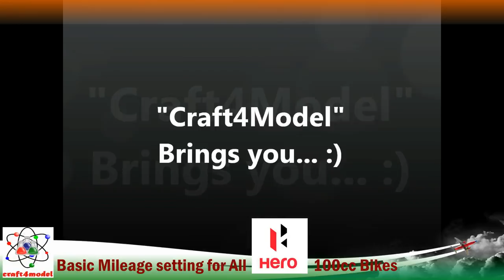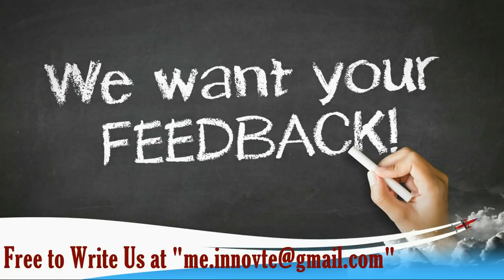Top 5 100cc Hero Bikes Carburetor Tuning